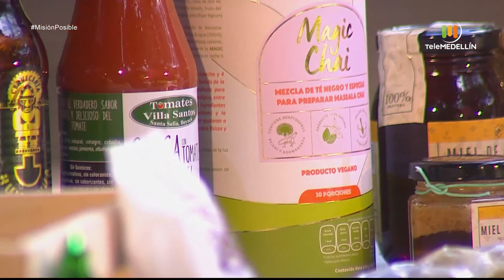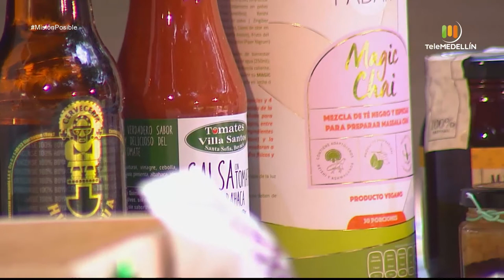Paleo Market CO, Pizca de Azafrán y Astrómico [Misión Posible] Telemedellín